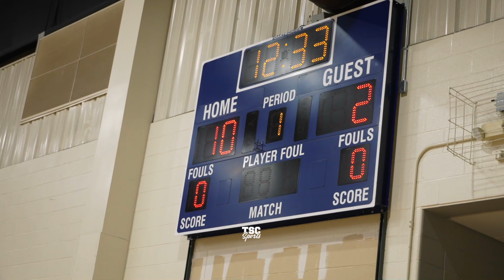All Ohio Red EYBL WANTS ALL THE SMOKE! 💨